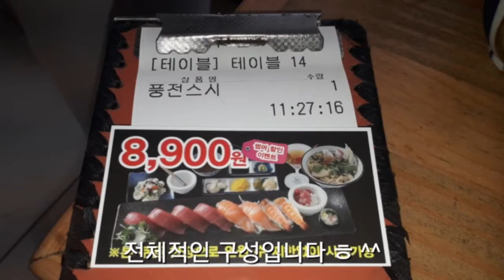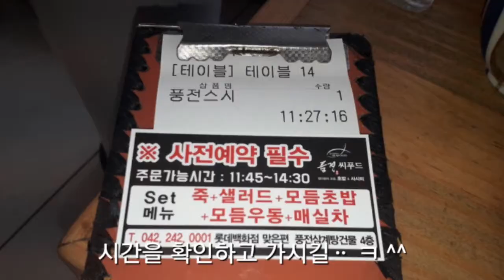풍전씨푸드(탄방동) 초밥정식(9,900원) [ 대전 황장군의 '점심특선(맛집추천)' 제3회 ] 대사우TV